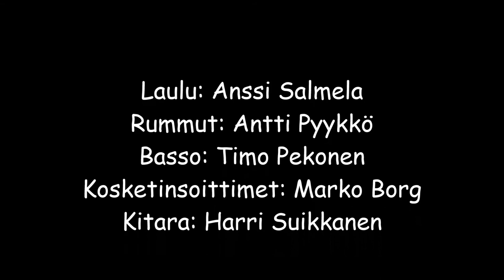JERU Live in Joensuu 6.9.2002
00:05 Superstition
03:25 Liikaa Stadiin
07:20 Silmästä Silmään
10:34 Onnen Kyyneleet
14:52 Ainutkertainen
20:31 Naispaholainen
24:56 Waiting for the Dawn
29:50 Eight days a week
33:11 Teryleeniä
35:47 Leijat
39:30 Hengaillaan
41:49 I feel good

Laulu: Anssi Salmela
Rummut: Antti Pyykkö
Basso: Timo Pekonen
Kosketinsoittimet: Marko Borg
Kitara: Harri Suikkanen